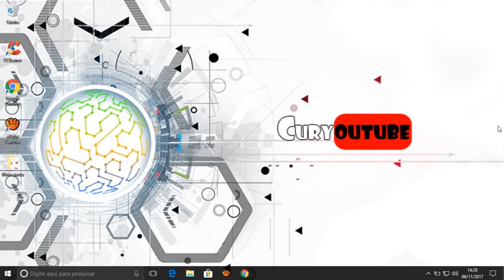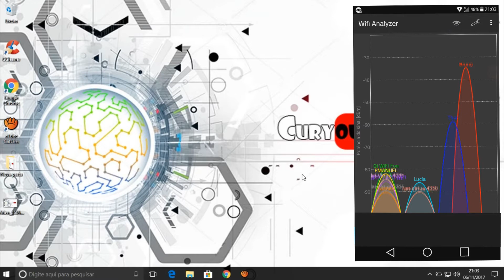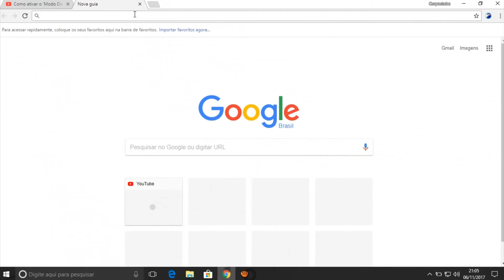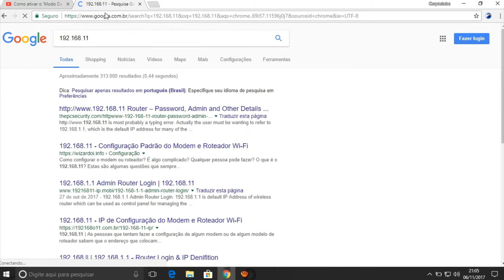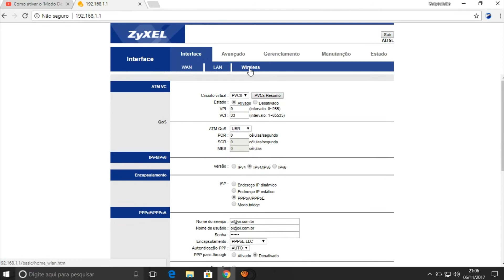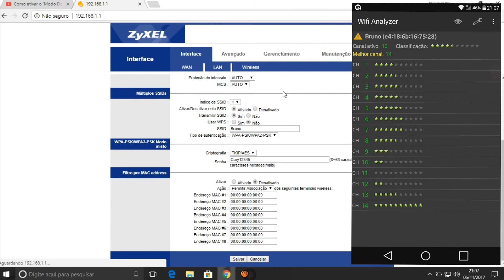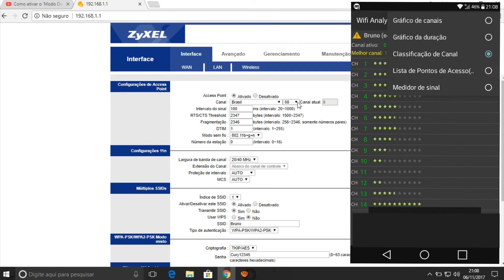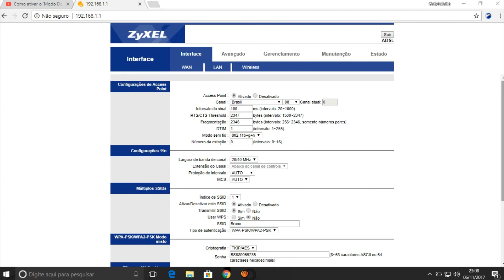Como melhorar o sinal do wifi: mudando o canal de wifi no modem zyxel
Melhorando o sinal de wifi com ajuda de um apps Wifi analyzer
o modem utilizado é da (Zyxel AMG1302-T15c)
Obs: canal de wifi a cima de 10 tem a probabilidade  de não funcionar em alguns aparelhos esmamones que são um pouco antigo,então recomendo deixar em uma frequência de canal a baixo de 10,caso seu aparelho de celular for 2016 em diante provavelmente ira funcionar,eu utilizo um (Lg Novo K10) e wifi pegou de boa.